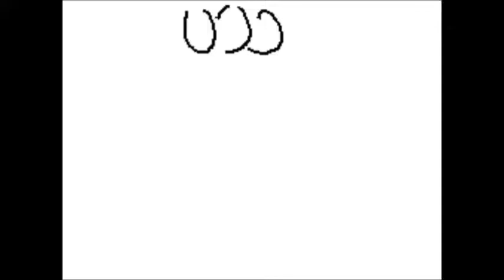[Old] [Warriors] Follow Me Flipnote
Originally from September 10, 2015
This flipnote was about my old Warriors o.c Spottedclaw

Song: Follow Me by Tristam